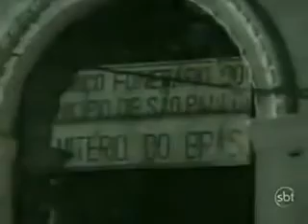Esqueleto asusta gente en cementerio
BROMAS DE CEMENTERIOS CON ESQUELETO